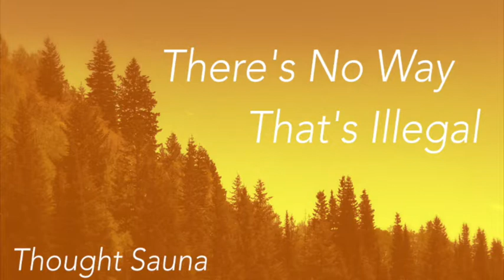Thought Sauna 10: Silly String in the Veins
In this episode of Thought Sauna, we talk about medicinal silly string, April Fools, and gross delicious cajun food.

This backup episode was made in like, December or January or something, but it still holds up to the modern "We can't stay on topic to save our lives" Thought Sauna style.